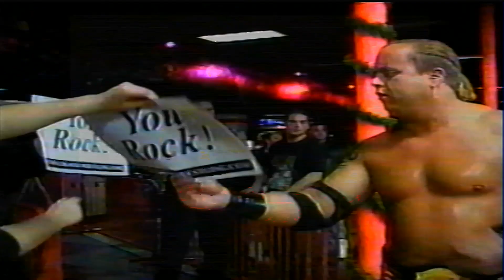Chop's Chaotic Wrestling TV 2/3/01 #1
Chaotic Wrestling TV 2/3/01 #1
1. Ali Muhammed vs Curtis Slamdawg (Bo DQ) King Of Chaos Tourn.)
2. Gino Martino Int.
3. Short Sleeve Sampson Int.
4. Short Sleeve Sampson (Champ) vs Golden Buddah (For Midget Title)
5. Ali Muhammed Int.
6. One Night Stand (Champs) vs Touch Of Reality (For Tag Titles)